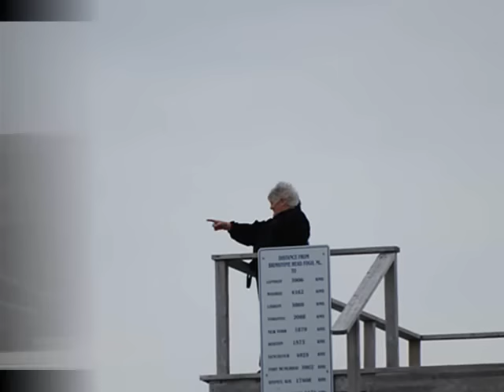Sister's Reunion Tour Part 2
Mom Trude Minn